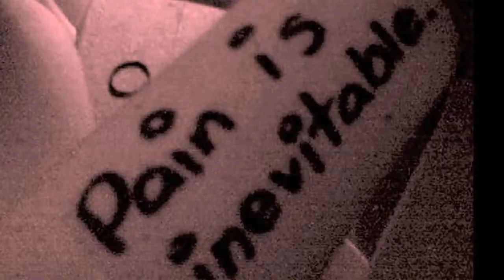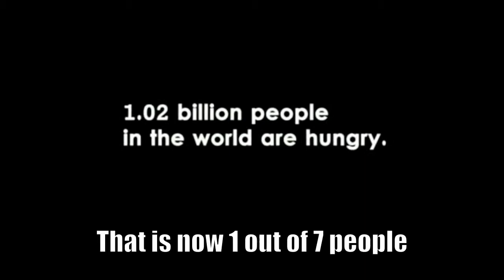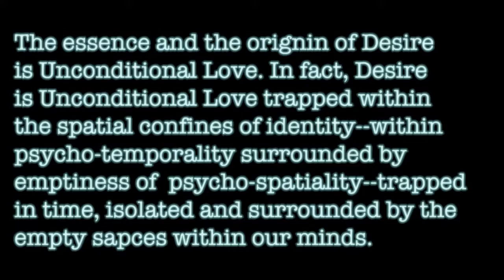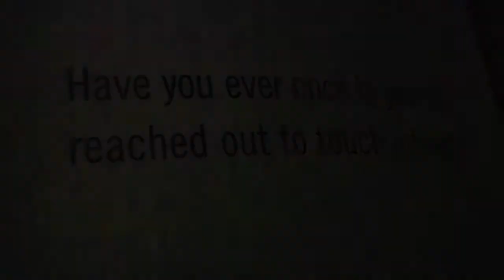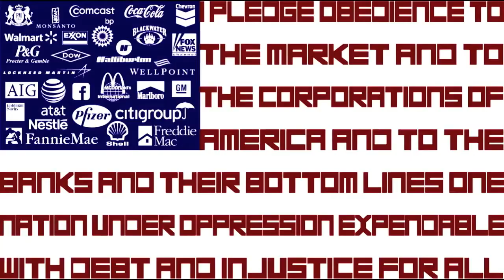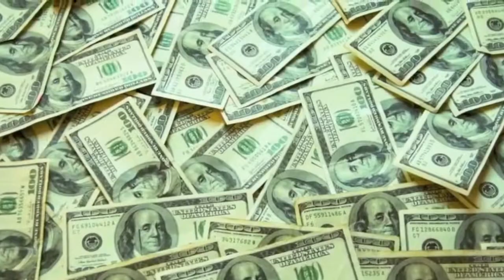The Origins of Consciousness Part 1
This is the first in a series of videos titled, "The Origins of Consciousness". It stands as an introduction to a rather vast an inclusive perspective on human consciousness from a metaphysical orientation. The basic premise draws upon the reflective nature between our human-made civilizations and an infrastructure of consciousness that acts as a "blueprint" for our external/internal lives.